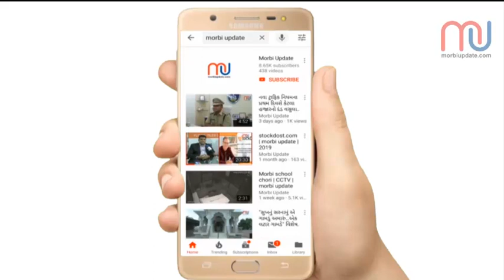31 st | Celebration | Blood Bank Camp | Tankara | MorbiUpdate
ટંકારા પોલીસ દ્વારા થર્ટી ફર્સ્ટની અનોખી ઉજવણી...જુઓ મોરબી અપડેટ વિડિઓ ન્યુઝ..